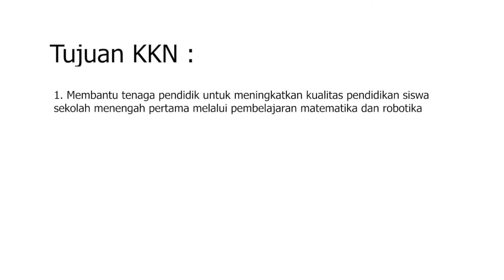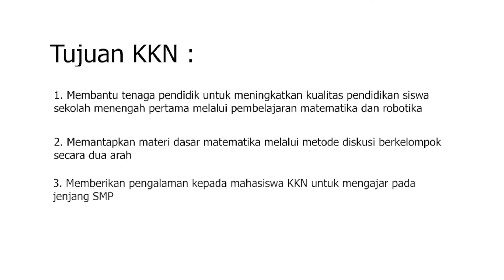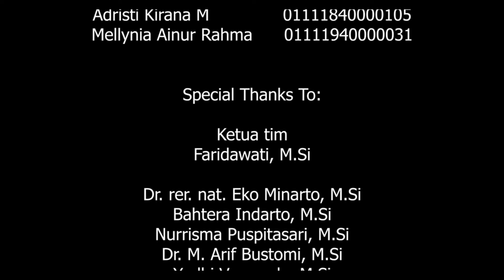Alih Pengetahuan Diversifikasi Daun Kelor (Moringa oleifera) di Kawasan Pulau Poteran, Sumenep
Dokumentasi kegiatan KKN Abmas di Desa Talango, Pulau Poteran, Sumenep, Madura pada September 2021